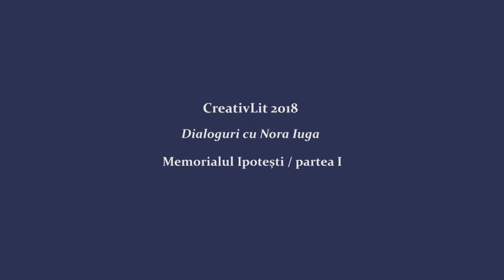01. CreativLit 2018/ Dialoguri cu Nora Iuga/ Moderator: Daniela Petroșel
CreativLit 2018/ Poeți în dialog/ Invitate: Ana Blandiana și Nora Iuga Dialoguri cu Nora Iuga/ Moderator: Daniela Petroșel